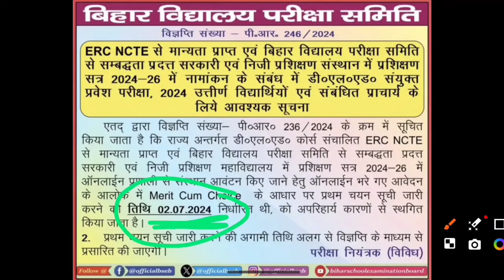जल्द आ रहा है 1st Marit List 2024 | deled 1st Marit List Kab Aayega? Bihar Deled 1st Marit List Out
जल्द आ रहा है 1st Marit List 2024 | deled 1st Marit List Kab Aayega? Bihar Deled 1st Allotment letter kab aayega 2024
क्या बिना Counseling के Private D.EL.Ed College में Admission हो सकता है? D.El.Ed Admission Process
Not Qualified का मतलब क्या होता है? Result में Not Qualified लिखा हुआ है, अब क्या करें? Bihar Deled Result Result Out 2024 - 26
क्या आपका भी नंबर कम आया है? Deled Entrance Exam में कम नंबर आया है, क्या College में Admission होगा
Bihar deled Answer Key Out 2024 | deled answer Key kaise download karen, Answer Key Download Process
Link Active हो गया | जल्दी Answer Key Download करें | D.EL.Ed Answer Key Kaise Download Karen 2024
Bihar D.EL.Ed Answer Key Out | D.EL.Ed Answer Key Kaise Download Karen 2024 | deled answer Key 2024
D.EL.Ed Entrance Exam 2024 का Result कब आएगा? deled entrance exam result Date | deled result kab?
Deled, Deled Entrance Exam, Deled Entrance Exam Students Review, Students Review, today news, #5 अप्रैल 2nd Shift, Deled Entrance Exam news